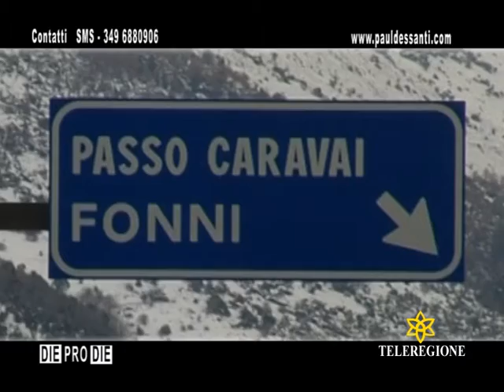TR DPD SA CONTONERA 2